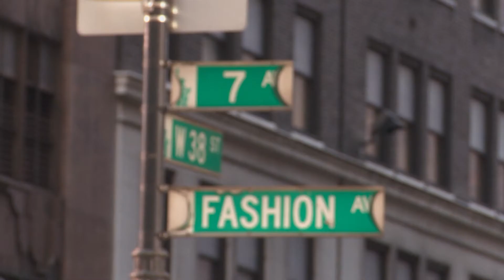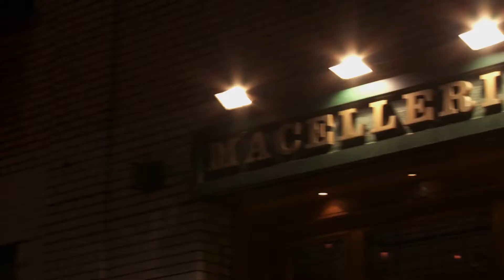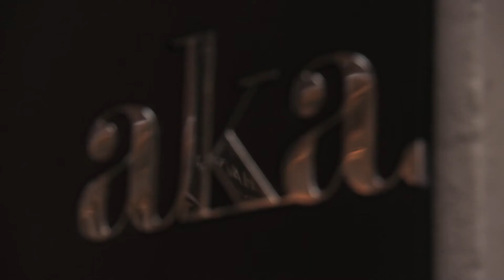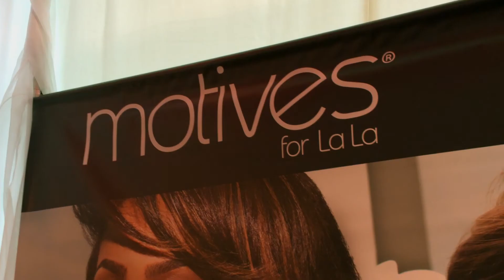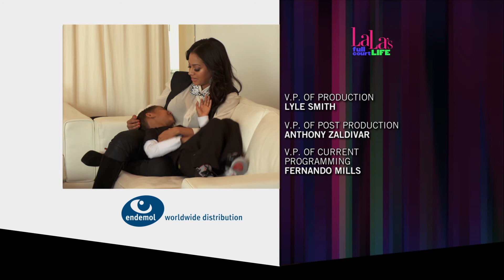Strip Club Debate - La La's Full Court Life - Reality TV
Jump into the drama with La La as she navigates fame, love, and trust amidst New York's glare. From makeup line launches to strip club controversies, see how she keeps it real.

La La's Full Court Life continues the journey of La La Anthony as she faces new adventures in marriage and parenthood following her husband's trade to the New York Knicks. Returning to New York City, La La navigates the challenges of matrimony and motherhood while managing her bustling acting and television hosting career. The show offers a glimpse into her world as she seeks guidance from celebrity friends like 50 Cent, Kelly Rowland, Trina, and Serena Williams, ensuring that the fun never stops for this dynamic star.